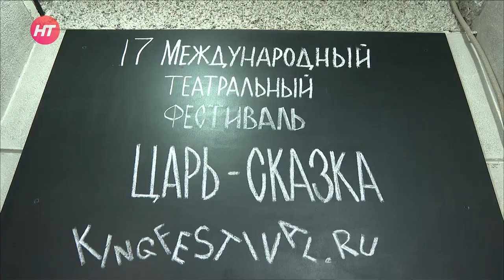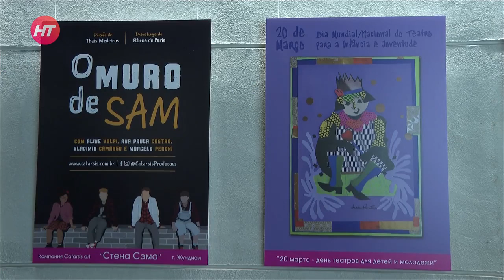Press-conference of 17 Kingfestival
17 International Theatre Kingfestival, 21-25 April, Velikiy Novgorod, Russia